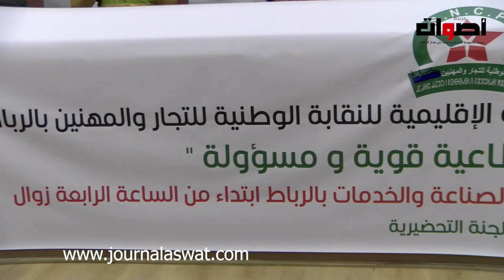النقابة الوطنية للتجار والمهنيين تنظم الجمع العام التنظيمي لتجديد الكتابة الاقليمية لجهة الرباط.